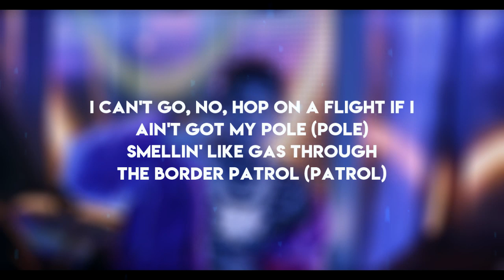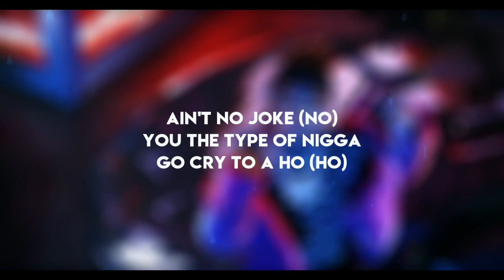Lil Pump - "Butterfly Doors" (Official Lyrics)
-LYRICS-

[Intro]
CB on the beat, ho
Butterfly doors (Brr)
Jetski, Jetski
Yeah

[Chorus]
Butterfly doors (Ooh)
Space coupe look like a UFO (Whoa)
Smokin' on dope (Damn)
They call me Yao 'cause my eyes real low (Low)
Pourin' up fours (Whoa)
Baby mama whip a pot on the stove (Whip it)
Ain't no joke (No)
You the type of nigga go cry to a ho (Ho)
Butterfly doors (Doors)
Baby mama whip a pot on the stove (Mama)
Ain't no joke (Brr)

[Verse]
If I go broke, I'ma kick doors (Kick doors)
I'ma go back to sellin' nicks at the Citgo (Citgo)
I can't go, no
Hop on a flight if I ain't got my pole (Pole)
Smellin' like gas through the border patrol (Patrol)
I ran outta drank so I canceled my show, whoa
I piss on these racks on the floor (Brr), oh
I got a Glock in my trenchcoat (Uh-huh)
Canceled the show, lost a 100K (100K)
Made that shit back in like half a day (Half a day)
Just got outta jail, got another case (Whoa)
Jack a nigga car and his license plate (Goddamn)
Two Lamborghinis with the butterfly doors (Butterfly)
I feel like the old Gucci, bitch, I'm burnt and I'm froze (I'm burnt, yeah)

[Chorus]
Butterfly doors (Ooh)